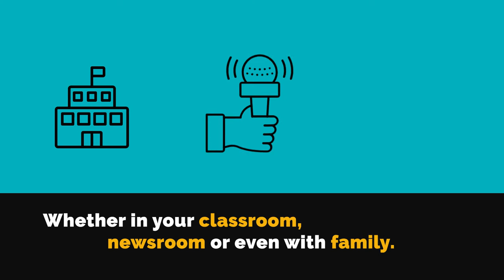Migration is complicated!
Migration is way more complex than the pro vs. con debates we see in the media and online.